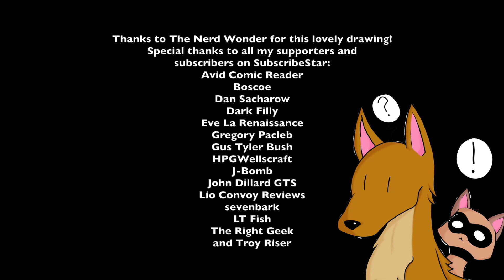"Jane Smith: Wannabe Gladiator" Progress Update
3 pages done and 3 sketches for cover concepts (not counting all my old concept art of course.)